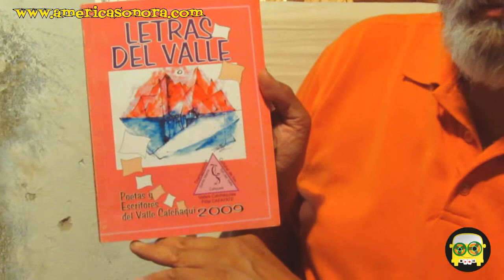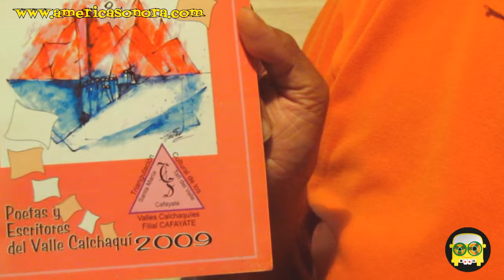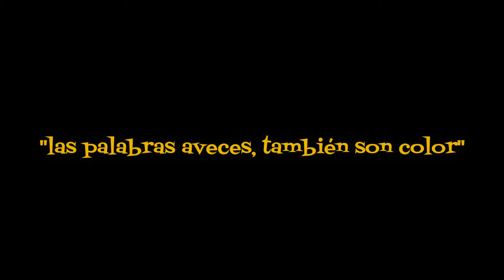Hugo Guantay (Cafayate , Salta) - AMERICA SONORA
América Sonora es un proyecto que viaja arriba de una Kombi, ella se llama Victoria, la Infernal! y me lleva por varios lados para captar a gente que tiene ganas de manifestarse. web , facebook